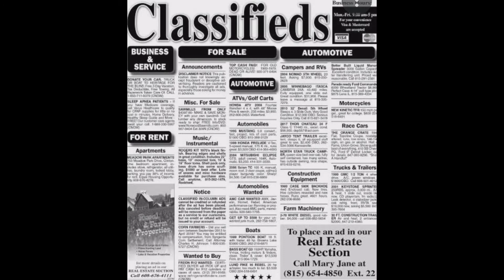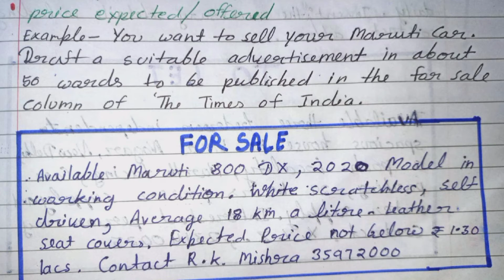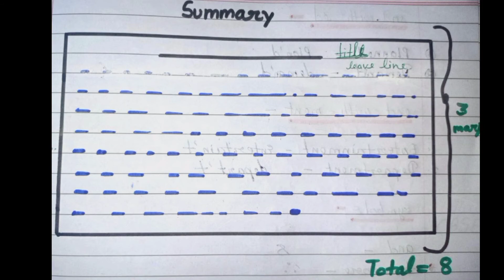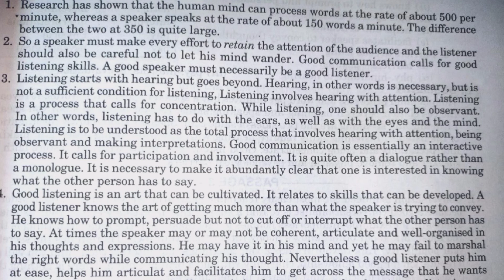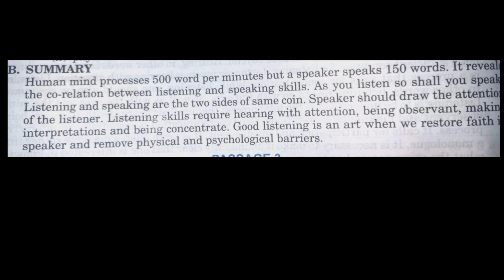Advertisement+Notemaking+SpeechWriting In OneShot#advertisement#notemaking&summarising#speechwriting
Anupam English Classes Shimla pistaur Rudrapur Uttarakhand India#

Anupam English Classes Shimla pistaur Uttarakhand India#

More video you can find to. click here# _____

Class 11th Birth MCQs|Birth class 11th English Snapshot MCQs|Snapshots ch-7 Birth Mcqs#english Birth
Birth|Class 11th English Snapshot Birth Question Answers#ytshorts#qa#english#Birth qaSnapshots#short